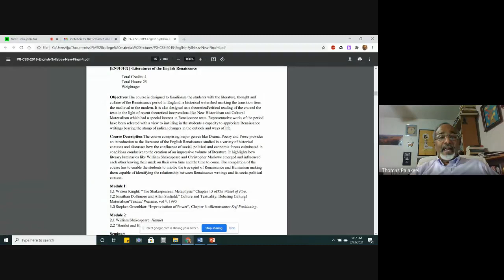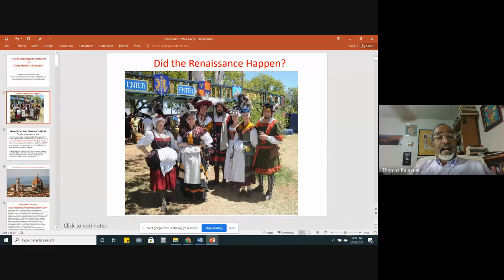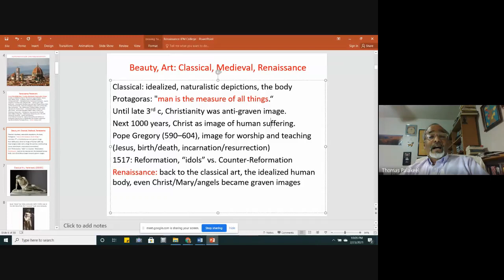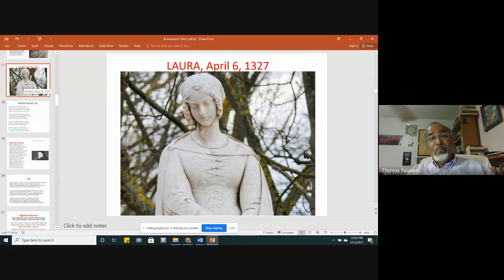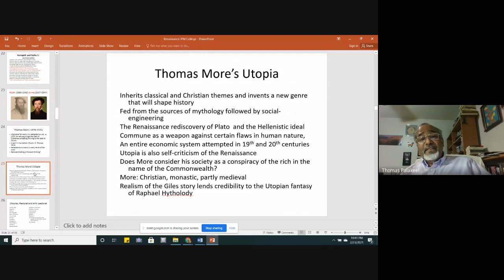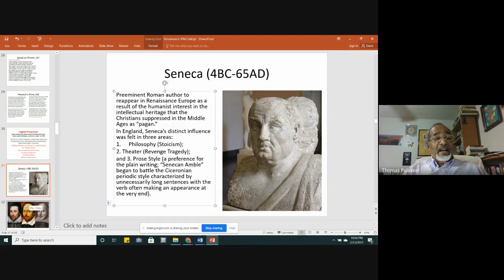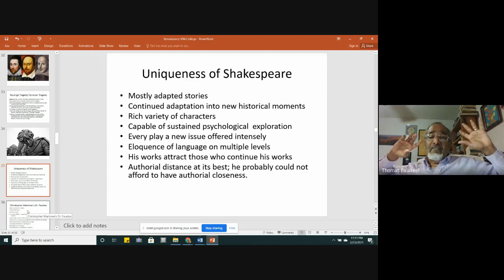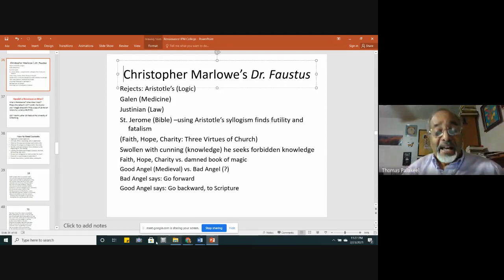Literature of the Renaissance session 1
JPM Arts and Science College Labbakkada

Visiting Faculty Webinar Series -Session  1  on Literature of the Renaissance by  Dr. Thomas Palakkeel, Dean Undergraduate Studies, Senete Member, Bradley University, USA on 24th February 2021.